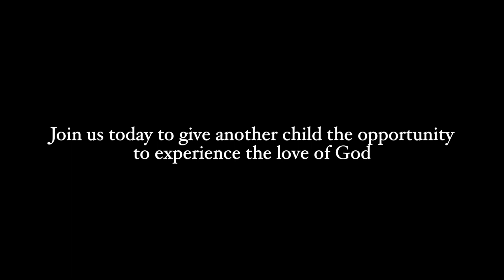Mary's Testimony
Welcome to the official Youtube page of Catholic Youth Summer Camp! CYSC is a summer camp with high adventure activities that leads to a high adventure faith!